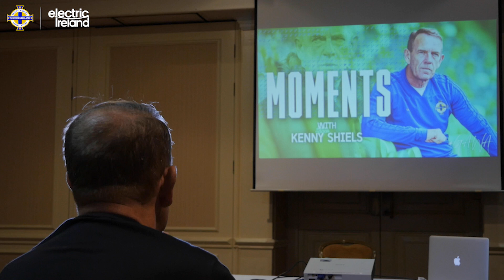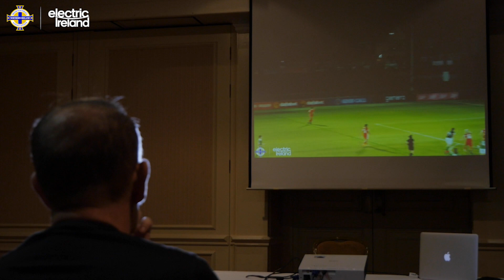Kenny Shiels | Moments